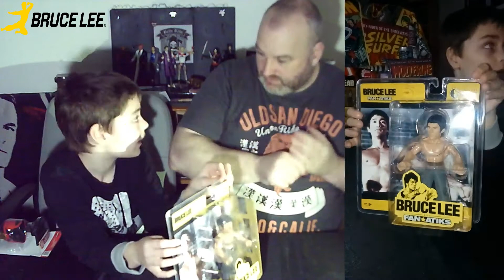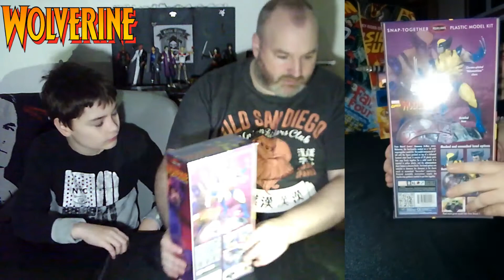H-Bomb & J-Rock Unboxing Show Ep.31 - Looking Ahead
Episode 31 and the first of 2018 as we take a look at what Santa brought H-Bomb & J-Rock, with the goodies set to be featured in the next few unboxing videos, plus we announce the winner of the year-end competition and all that entails.

Here's to an excellent 2018!!